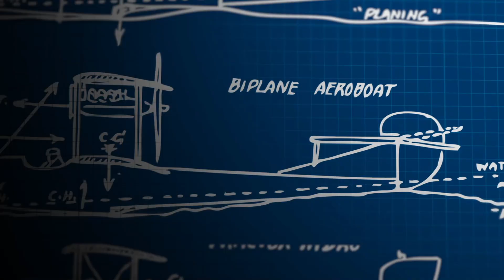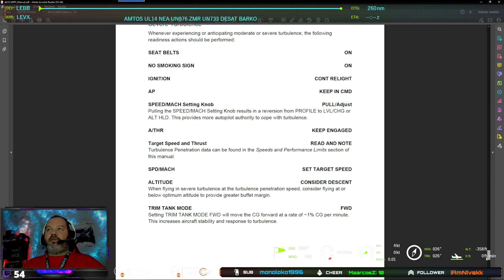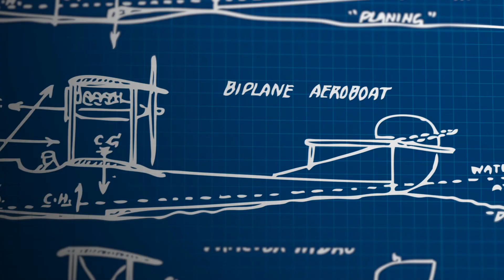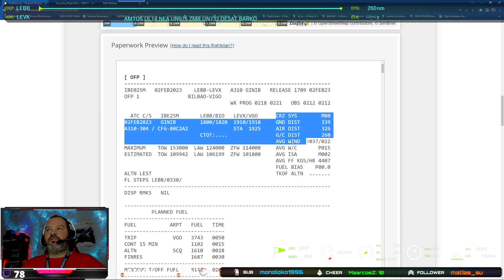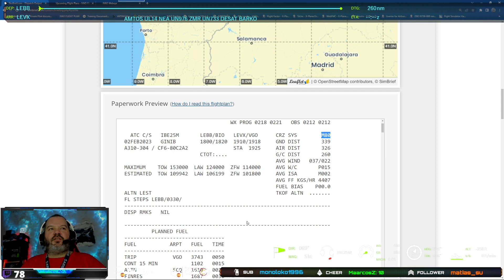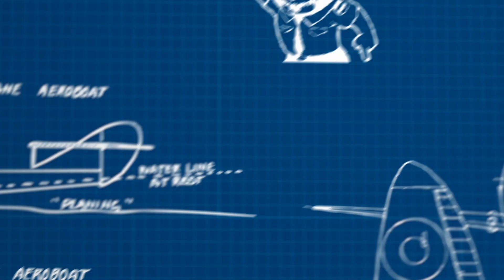[MSFS] Estrenamos el Airbus A310-300 de IniBuilds en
Directo de Twitch resubido aquí para que siempre esté en el recuerdo.

MY SETUP

RM850X PSU Corsair
Gigabyte Z390 Aorus Ultra
i9 9900K OC @ 5Ghz
H100i RGB Platinum
64Gb RAM DDR4 3200 Corsair CL16
Asus TUF RTX 3080 10G v2
2Tb NmVe drive x2 + 1Tb SSD drive x1

Headset: Corsair Void Elite RGB Wireless White 7.1

1 x Samsung TV 4K 50" 50TU7095
1 left x AOC Curved 27" G1 DP
1 right x Hannspree 23" tactile screen
1 x 15" Screen for instruments HDMI
1 x 10" Android Tablet for FMS 1
1 x 7" Android Tablet for FMS 2
1 x Airpad Air for Navigraph Charts

@Saitek/Logitech panels:
Radio Panel - 3 FIPs - Multipanel - Switch Panel - Yoke - Hotas X56 Throttle & Stick & Rudder Pedals

@Thrustmaster/Airbus:
TCA Quadrant
Addons (spoilers + flaps)

Stream Deck MK.2
Stream Deck XL
Stream Deck Pedal

@X-Touch Mini (Behringer)

@Software for External Screens
PFD+ND+EICAS/ECAMS, etc. en X-Plane XTextureExtractor
FMC/CDU: en X-Plane WebFMC Pro y MSFS AviaCDU
Overhead B737 PMDG: AviaOverhead

@Other Software
Streaming: StreamLabs OBS. Indicators Overlay: BeneOverlay
Charts: Navigraph
Lights: Lumia Stream